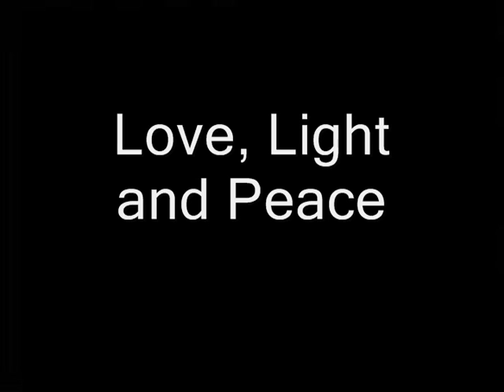HAARP documentation in MY Hood ....Still NO RAIN!! Sept. 4th-5th 2011